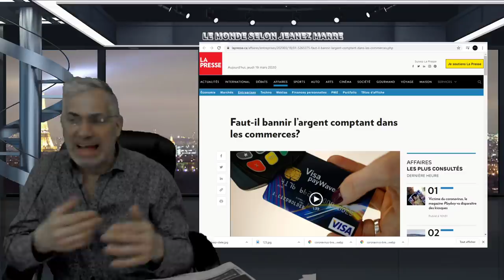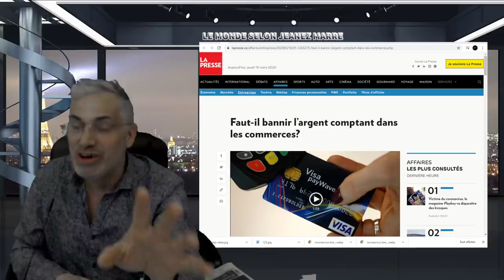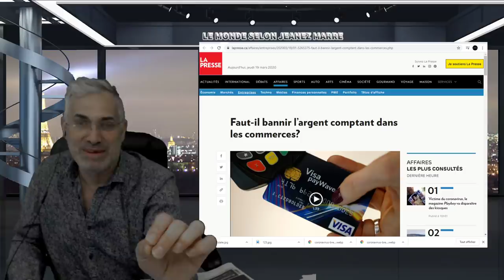VOUS NE POUVEZ VOUS PERMETTRE DE PASSER A CÔTÉ DE CE MESSAGE; LE PIRE EST A VENIR!